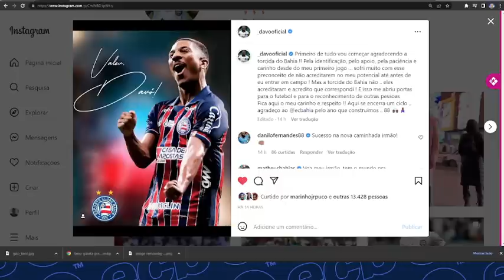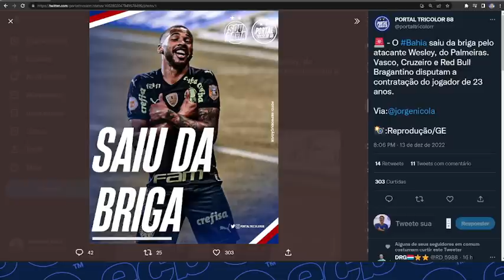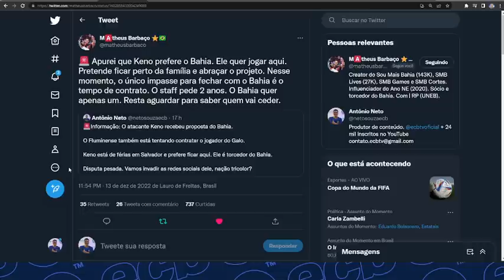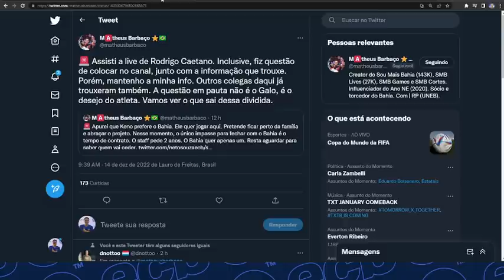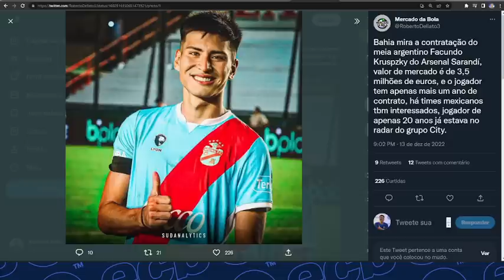🔥 MERCADO QUENTE! BAHIA AVANÇA COM CENTROAVANTE ARGENTINO! KENO QUER VIR PRO BAHIA! MEIA NO RADAR!